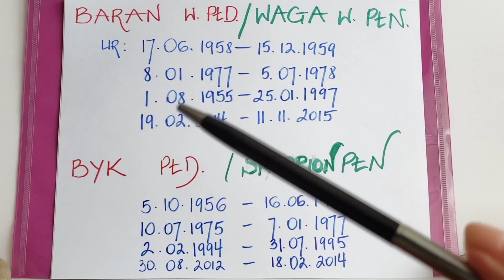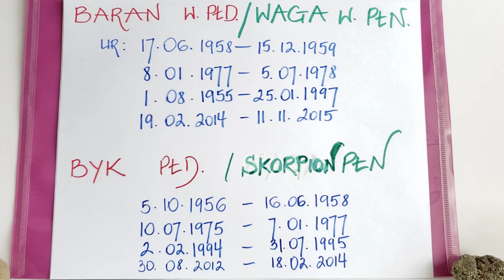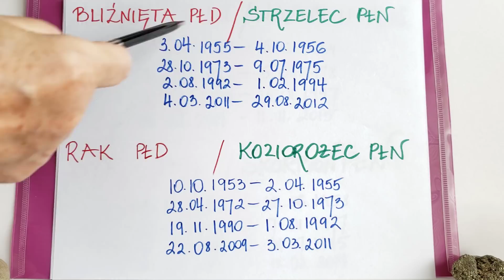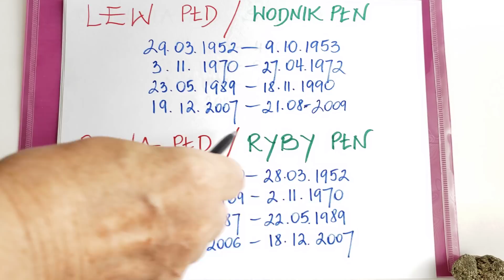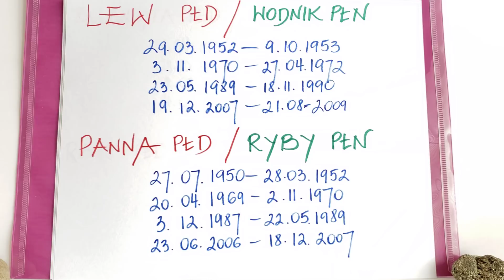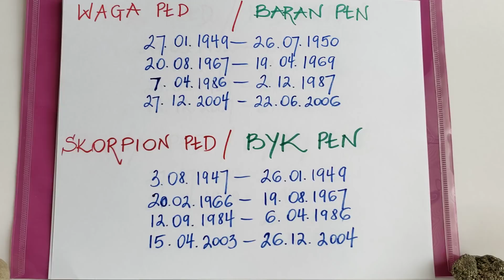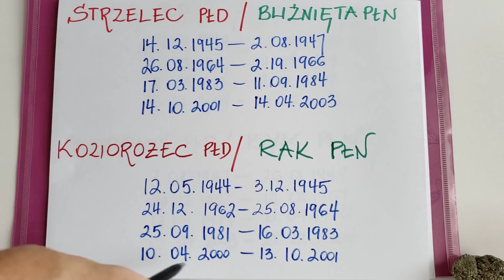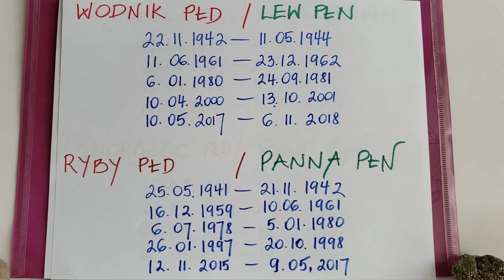Jaka jest Twoja Droga Karmiczna (Indywidualnie)?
Zalezy od Twojej Daty Urodzenia! (nie od znaku zodiaku).
Wiadomosci na tydzien od 31 maja- 6 czerwca 2020 na mojej stronie pod Moje Uslugi,
Wiadomosci Anielskie i Uzdrawianie na miesiac czerwiec 2020: do zakupienia na mojej stronie pod Moje Uslugi badz na
Moja strona do zamowien moich Uslug pod Moje Uslugi.
Tu mozna tez zakupic wszystkie webinaria:
1. Karma: Zrozumienie- Odciecie- Uzdrowienie.
2. Miedzywymiarowe Uzdrawianie i Otrzymywanie Wiadomosci.
3. Porozmawiajmy o Wielowymiarowosci w 3D Rzeczywistosci.
4. Reiki poziom I: Uzdrawiam Siebie!
5. Reiki poziom II: Uzdrawiam Innych!
6. KOLOR Moze Zmienic Twoje Zycie, czyli Uzdrawiamy KOLOREM